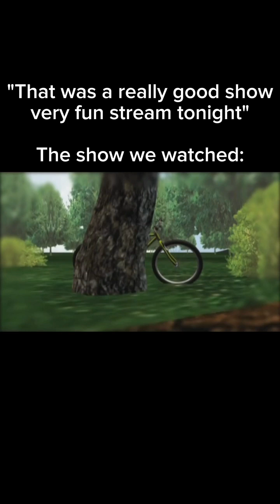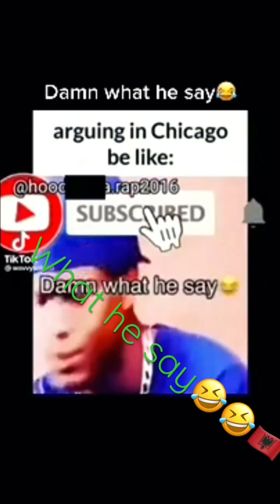Dealing with Anime Burnout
Just listing ways to deal with feeling burnt out of getting into new series